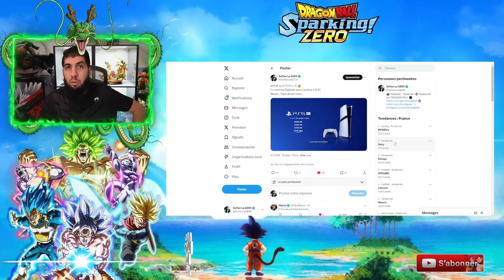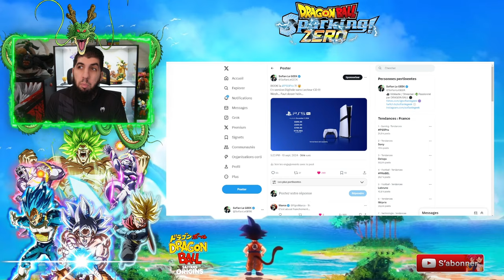Faut-il ACHETER une PS5 PRO pour DRAGON BALL SPARKING ZÉRO ?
La ps5pro a été annoncée officiellement par Playstation ! Faut-il avoir la PS5 PRO pour le jeu dragonball sparkingzero ?